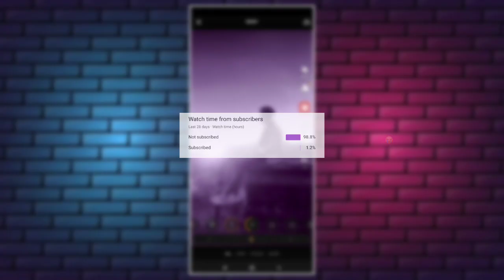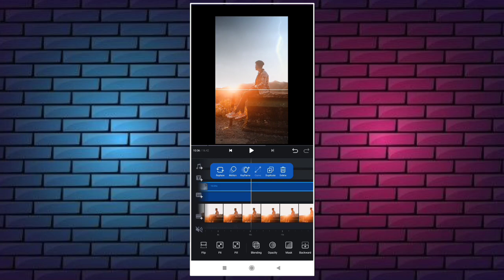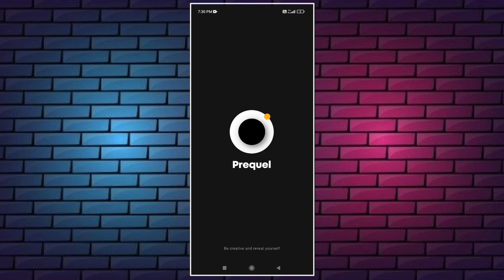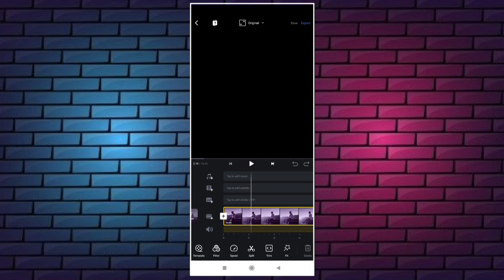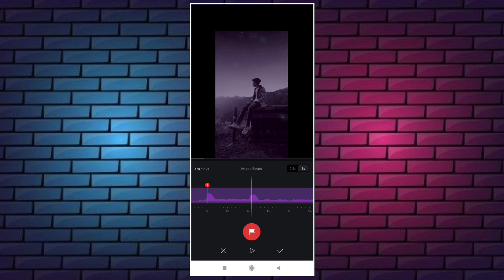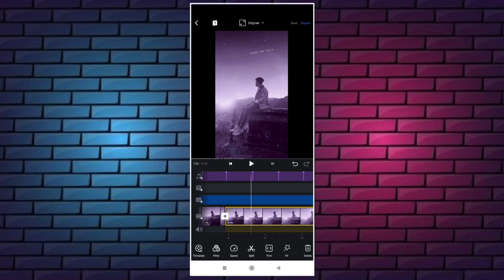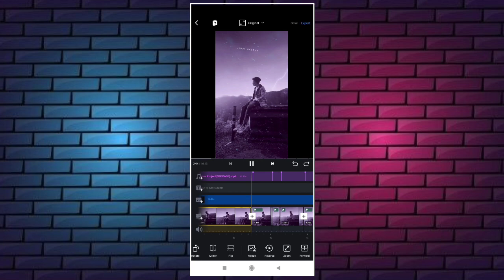How to Edit + Colour Grading in Instagram Reels 🔥😱 || colour grading ko kaise add kare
🙌 So hey , Guys is video hum bataye ki kaise app professional tarike se ap apna video ko editing and color grading kar sakte ho.

Apps are also in Play store

• How to edit aesthetic video in 2022
• How to colour grading in aesthetic
• instagram reels color grading
• How to colour grading in instagram reels
• Instagram reels mein colour grading ko kaise add kare
• How to add colour grade
• how to add colour grade instagram reels video
• how to add color garde videos in Android
• color grading
• reels color grading
• Instagram reels
• reels colour grading tutorial
• colour grading
• how to add color grade in I phone
• how to add color grade instagrame reels video
• how to use instagram reels
• how to color grade in lightroom
• how to add colour grade in aesthetic
• instagram trending reels video tutorial
• Instagram reels video kaise edit kare
• Instagram mein colour add kaise kare
• aesthetic video kaise edit kare
• aesthetic video edit kaise kare
• reels edit kaise kare
• instagram reels edit kaise kare
• vn app se sky kaise change kare
• sky wala reels kaise banae
• vn colour grading
• prequel colour grading
• aesthetic edit
• vn filter kaise add kare
• reels purple color video kaise banaye
• prequel app se video kaise edit kare